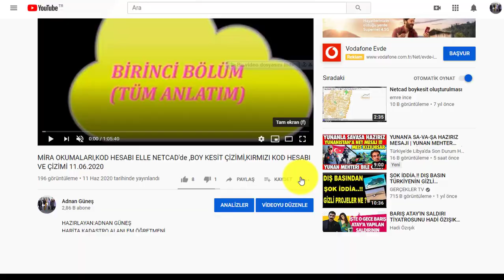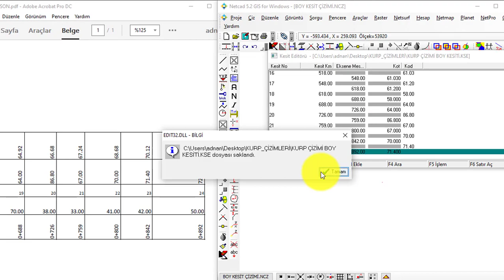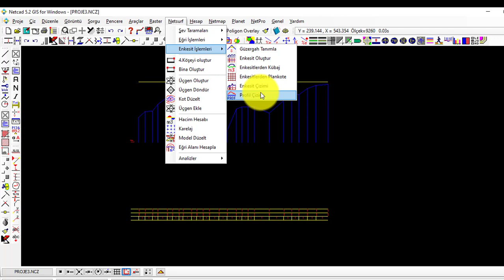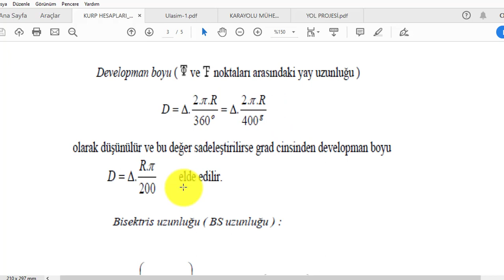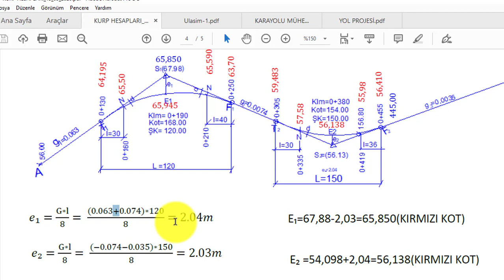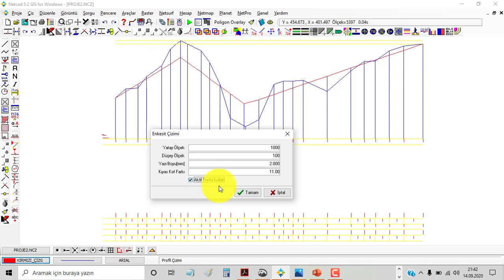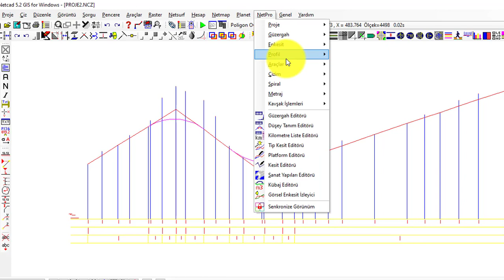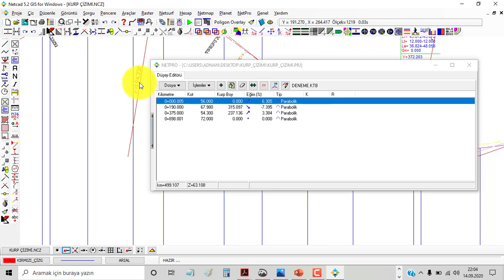NETCAD İLE SİYAH KOT_KIRMIZI KOT VE KURB ÇİZİMİ ANLATIMI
SİYAH KOT_KIRMIZI KOT VE KURB ÇİZİMİ,
ANLATAN:
ADNAN GÜNEŞ
EMEKLİ MESLEK DERSLERİ ÖĞRETMENİ
18.EYLÜL.2020